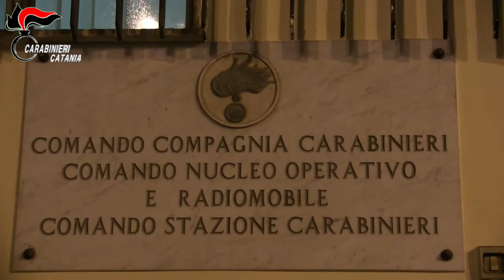Tenta di uccidere il vicino: arrestato dai carabinieri un 66enne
Nella mattinata di ieri un cittadino 66enne di Adrano si è presentato presso il Comando Stazione dell’Arma dei Carabinieri per chiedere aiuto. Il soggetto, che recava vistose ferite da taglio in diverse parti del corpo e in particolare al collo e al volto, è stato immediatamente soccorso dai Carabinieri, che hanno subito chiamato un’ambulanza per farlo trasportare presso l’ospedale di Biancavilla.